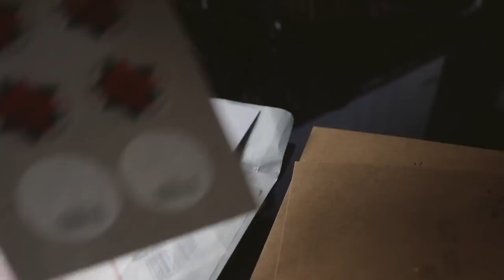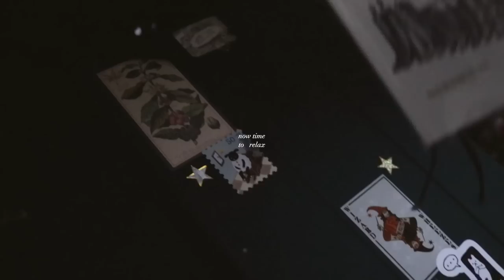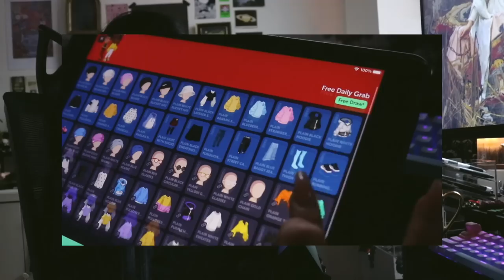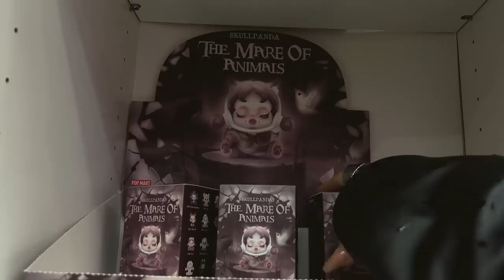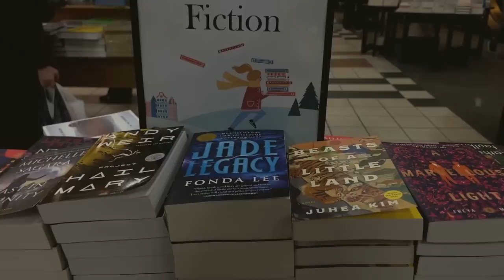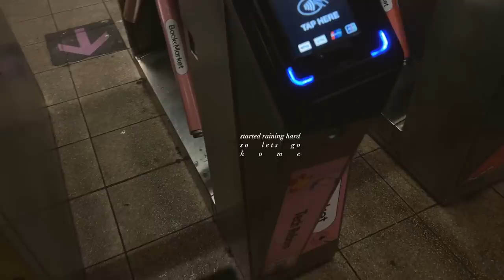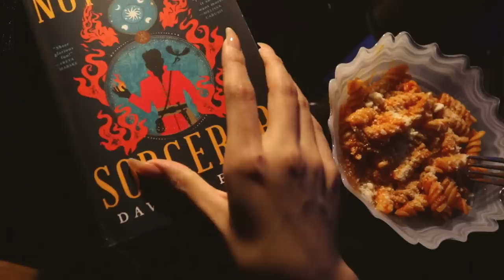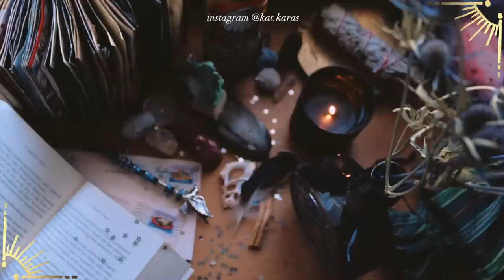rainy day: blind boxes, bookstore, festive times .vlog039.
Let's have fun together, follow me @koootie, and join Highrise today using my
✧ details:

✧ info:

land acknowledgment : respectful of the native munsee lenape peoples who’s land i currently reside
22, aquarius, infj
rocky is 12 years old, chihuahua
from Belize, Central America

✧mailing address:
   Katherine karas
   1617 3rd Ave
   10128

✧stay safe✧